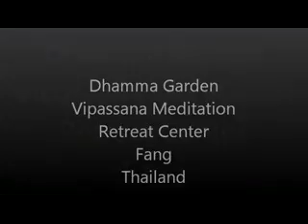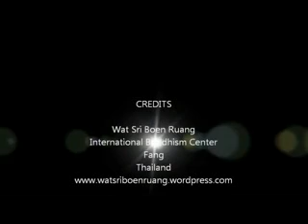Dhamma Garden Vipassana Meditation Center- Fang, Thailand.